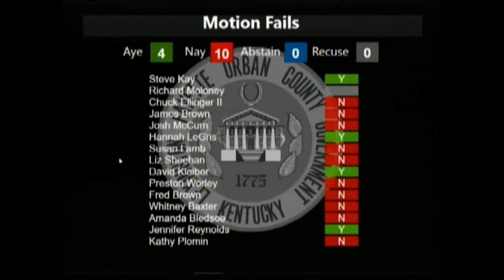Council discusses Flock license plate reader expansion at work session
The Lexington-Fayette Urban County Council discussed the proposed Flock license plate reader expansion at a work session on Tuesday, Nov 29.

The item was advanced to committee. Kloiber, Reynolds, Kay, and LeGris did not support advancing it and voted to remove it from the agenda - that motion failed 10 - 4 (Moloney was absent)